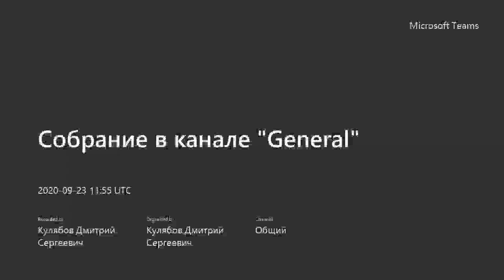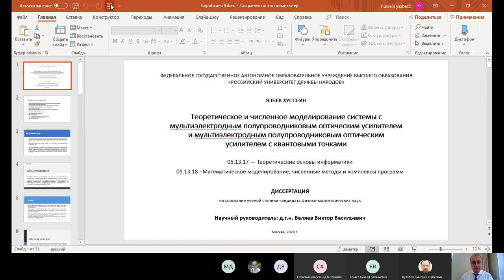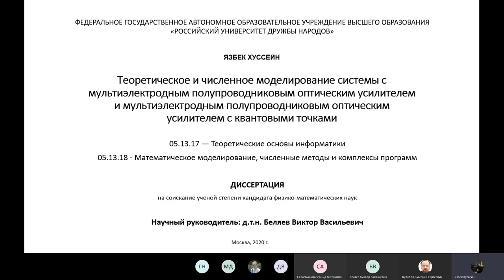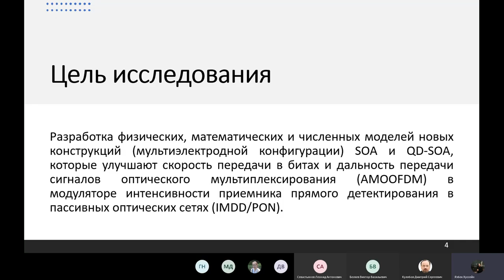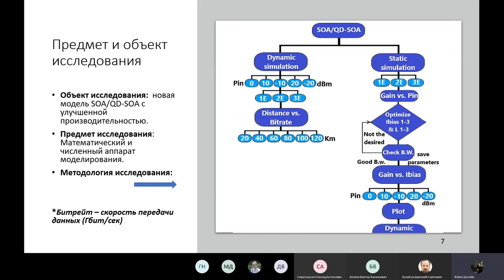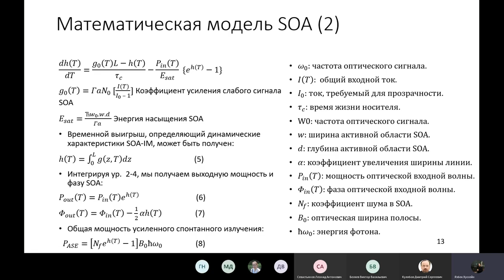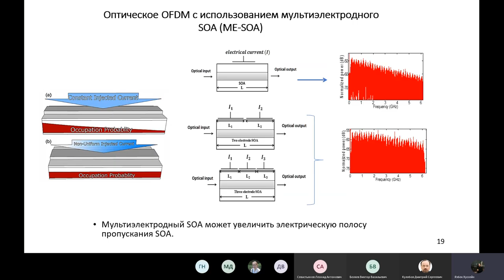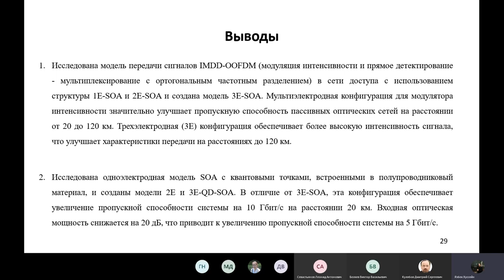Язбек Хуссейн, Теоретические и численное моделирование системы, 2020-09-23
Wednesday 23 Sep 2020, 15:00 → 16:20 Europe/Moscow

Hussein Yazbeck

RUDN University

Theoretical and numerical study of enhancing the system performance of optical access networks using multi-electrode semiconductor optical amplifier (ME-SOA) and multi-electrode quantum-dot semiconductor optical amplifier (ME-QD-SOA)
Passive optical networks (PON) have found wide applications due to the high degree of information protection, noise immunity, and high bandwidth. The report is devoted to improving the efficiency of PON, by investigating the effect of various configurations of semiconductor optical amplifiers (SOA) used as intensity modulators and preamplifiers on the transmission of adaptively modulated optical orthogonal frequency division multiplexing (AMOOFDM) signals in intensity modulation and direct detection (IMDD) systems. A new mathematical ME-SOA model and new mathematical ME-QD-SOA models have been developed, compared and their effectiveness was assessed. The practical applications of the proposed models in real telecommunication infrastructures are substantiated, and the socio-economic aspects of their application are studied. In particular, multi-electrode configurations have a much wider range of input optical power variations, with the potential for high signal transmission rates. Accordingly, it is possible to reduce the cost, complexity, and power consumption of the system simply by keeping the same network infrastructure and changing only the electrical to optical conversion component and eliminating the use of a laser source on the subscriber side. A computer program that simulates the signal propagation through optical access networks containing various SOA / QD-SOA configurations has been created and patented.

Язбек Хуссейн

Российский Университет Дружбы Народов, Инженерная Академия

Теоретические и численное моделирование системы с мультиэлектродным полупроводниковым оптическим усилителем и мультиэлектродным полупроводниковым оптическим усилителем с квантовыми точками
Пассивные оптические сети (PON) нашли широкое применение благодаря высокой степени защиты информации, помехоустойчивости и высокой пропускной способности. Доклад посвящен повышению эффективности PON, а именно исследованию влияния различных конфигураций полупроводниковых оптических усилителей (SOA), используемых в качестве модуляторов интенсивности и предусилителей, на передачу сигналов адаптивно модулированного оптического мультиплексирования с ортогональным частотным разделением (AMOOFDM) в системах модуляции интенсивности и прямого обнаружения (IMDD). Будет рассказано о новой математической мультиэлектродной модели ME-SOA и новых математических мультиэлектродных моделях с квантовыми точками ME-QD-SOA и их сравнительных характеристиках с оценкой их эффективности. Обоснованы практические применения предложенных моделей в реальных телекоммуникационных инфраструктурах, и изучены социально-экономические аспекты их применения. В частности, мультиэлектродные конфигурации имеют гораздо более широкий диапазон вариаций входной оптической мощности, с возможностью высокой скорости передачи сигнала. Соответственно, можно снизить стоимость, сложность и энергопотребление системы, просто сохранив ту же инфраструктуру сети и изменив только составляющую преобразования электрического компонента в оптический и исключив использование лазерного источника на стороне абонентского устройства. Создана и запатентована компьютерная программа, имитирующая распространение сигнала через оптические сети доступа, содержащие различные конфигурации SOA / QD-SOA.